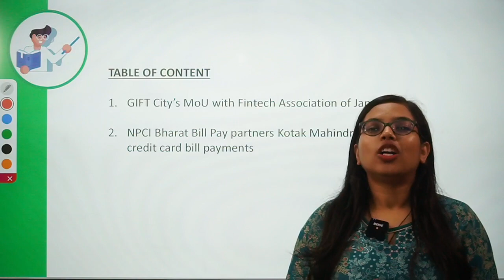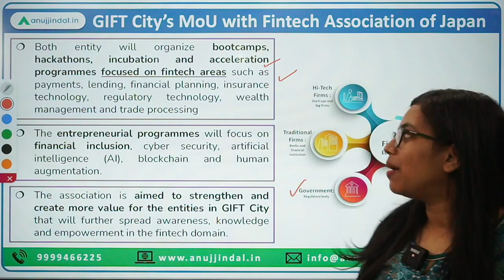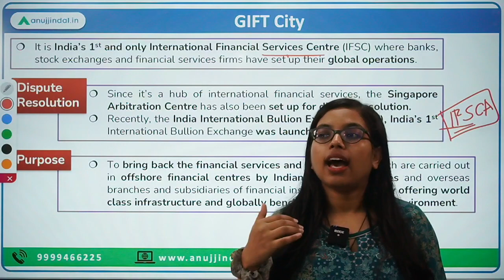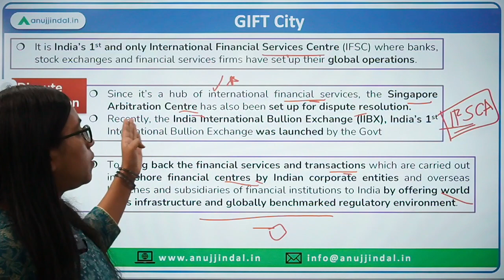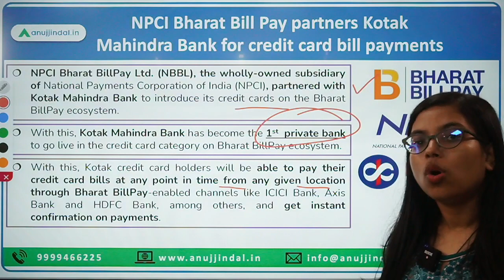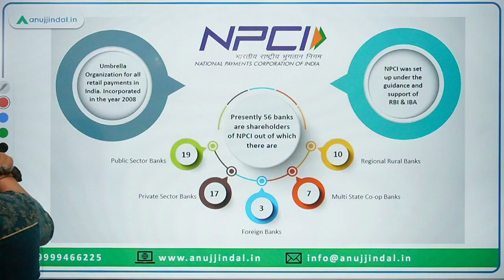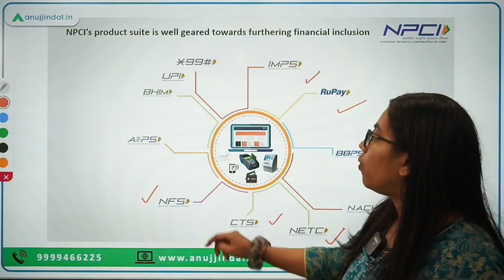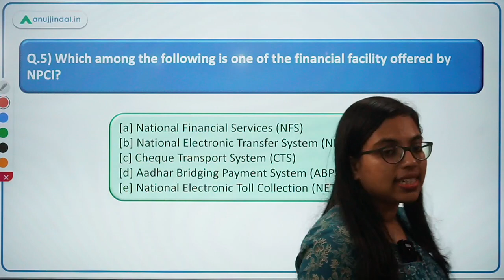RBI Grade B | RBI 24*7 Current Affairs | GIFT City’ MoU with FAJ | NPCI | Day 10, Oct 22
Today, we’ll be discussing some important Finance related news article.

1st we would talk about GIFT City’s MoU with Fintech Association of Japan and then we’ll talk about NPCI Bharat Bill Pay partnership with Kotak Mahindra Bank for credit card bill payments. Meanwhile, we’ll be discussing about the GIFT City, NPCI and Bharat Bill Payment system!